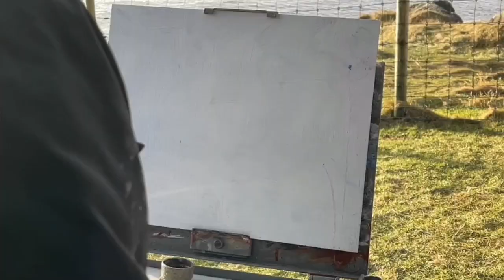Painting in the Unspoiled Faroe Islands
Watch as a canvas is painted on Mykines island in the unbelievable Faroe Islands.